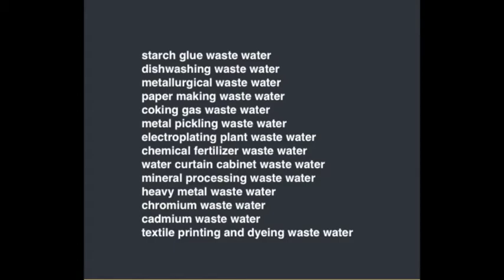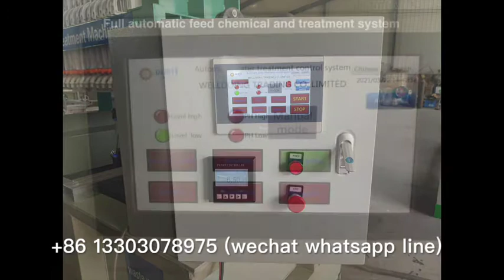automatic feed chemical tannery Sewage treatment machine